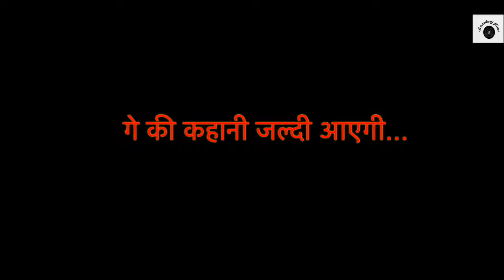विधवा के कर्मों का फल | Haryanvi Web Series | Priya Bhardwaj | New Haryanvi Web Series 2024